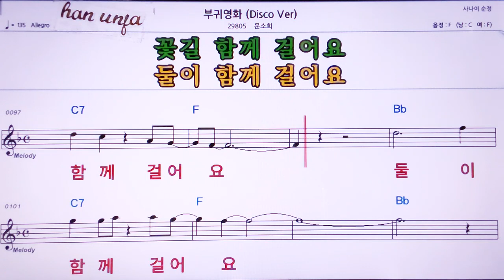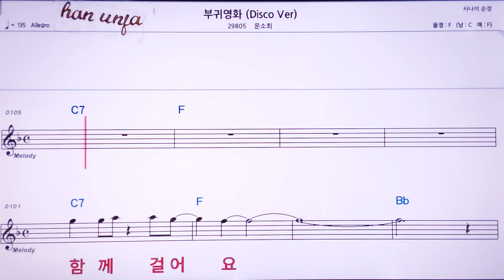💖부귀영화/문소희 👍MR,노래방, 악보, 코드,Karaoke With Sheet Music